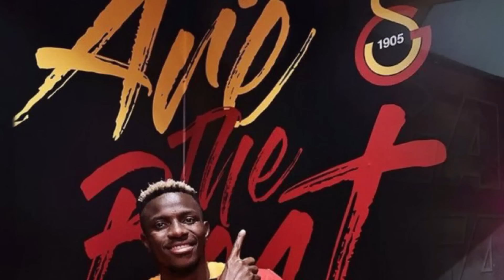ฮาแลนด์เล่นทีมชาติยังโดนวิจารณ์!! กรีลิชอวยทีมชาติอังกฤษคือที่สุด!! เคไลฟี่ไม่ง้อถึงไม่มีเอ็มบัปเป้